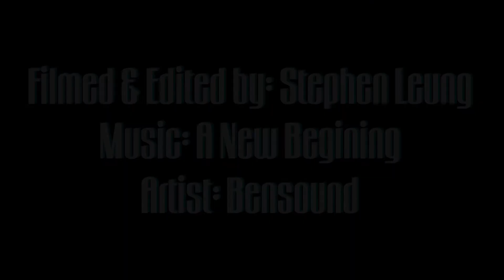Explore USS Midway Museum with Big Balance Husky HY3M | 3 Axis Handheld Stablizer/Gimbal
The Husky HY3M is a motorized gimbal stabilizer can helps user to eliminate unwanted shake while shooting. The 3-axis system can offer active motion cancellation. It enhances steadiness during footage shooting.

The Husky HY3M is equipped with brushless motor and sensor. The easy clip and play camera/phone holder can let you to ready to shoot in no time.

You can use the joystick on the Husky HY3M to tilt up or down. It’s your time to combine the great performing 3-Axis gimbal with your creativity.